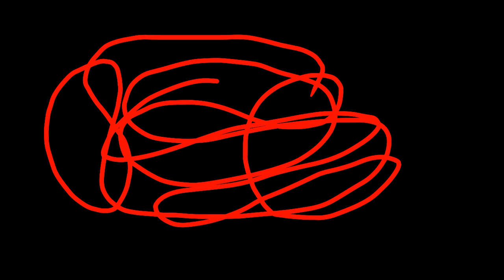Color Dome (360º VR Animation)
Hand-drawn animation made with the app Flipaclip. Made into a 360º video with the YouTube metadata injector.